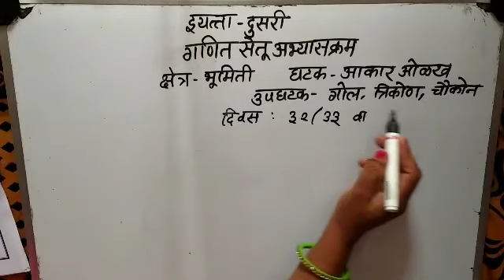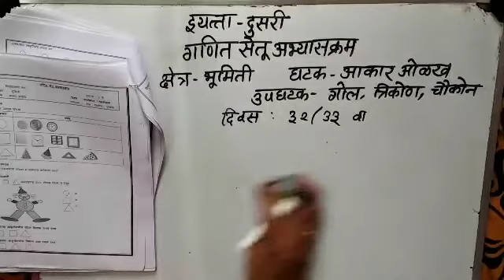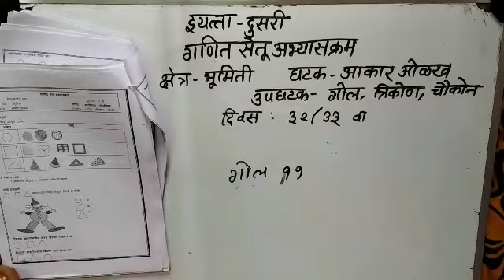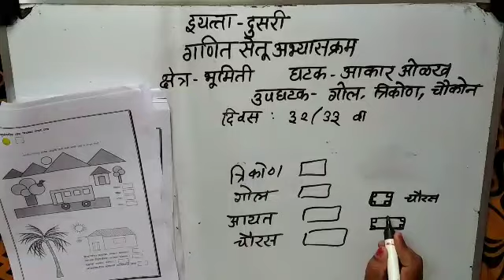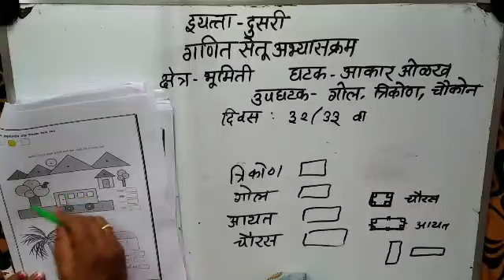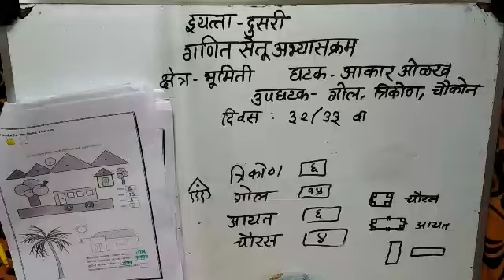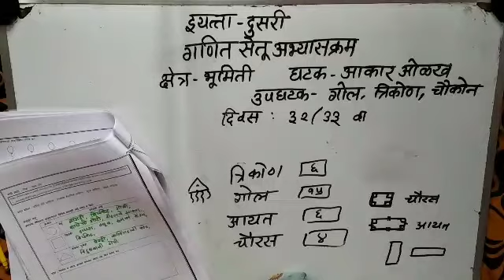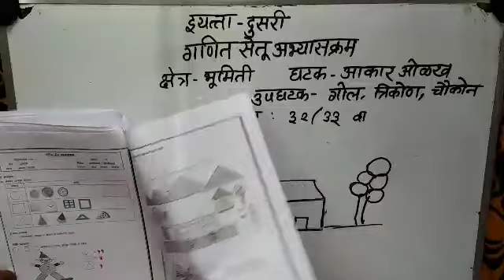इयत्ता 2 री गणित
सेतू अभ्यासक्रम दिवस 32 व 33